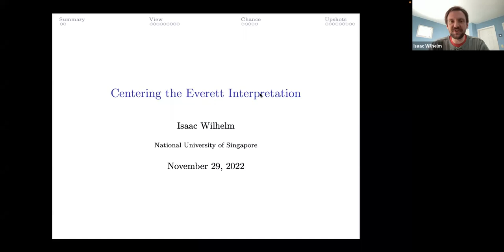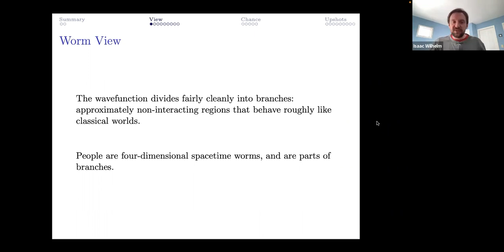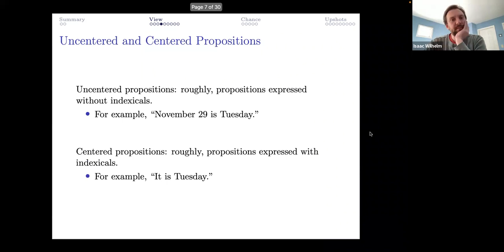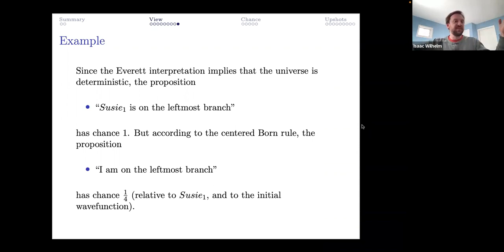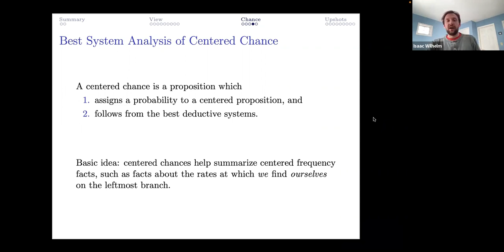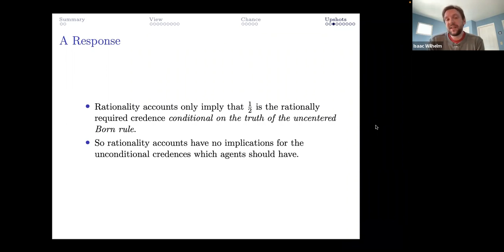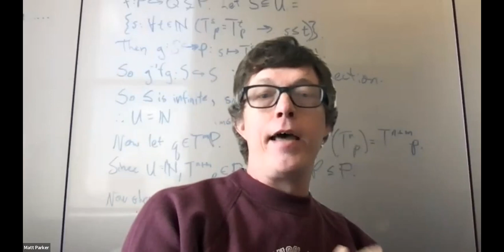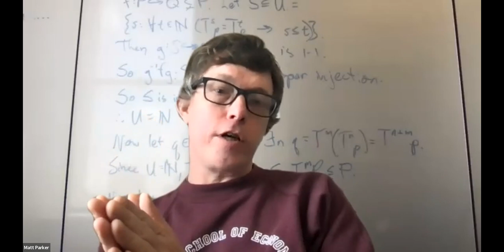Isaac Wilhelm - "Centering the Everett Interpretation"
Talk by Isaac Wilhelm (National University of Singapore)
Foundations of Physics @Harvard Seminar Series

Abstract: I propose an account of probability in the Everett interpretation of quantum mechanics. According to the account, probabilities are objective chances of centered propositions. As I show, the account solves a number of problems concerning the role of probability in the Everett interpretation. It also challenges an implicit assumption, concerning the aim and scope of fundamental physical theories, that is made throughout the philosophy of physics literature.